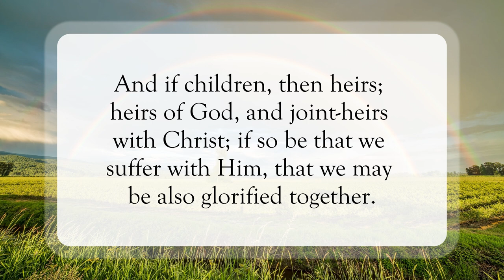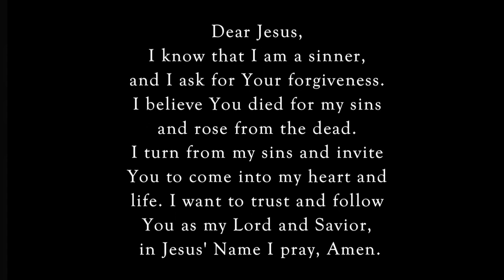The Children of God😇dailyword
Scripture of the Day! The Children of God!